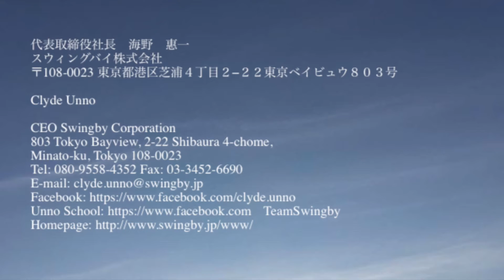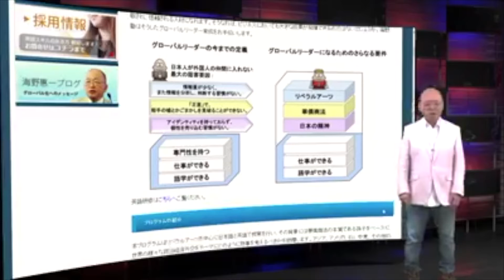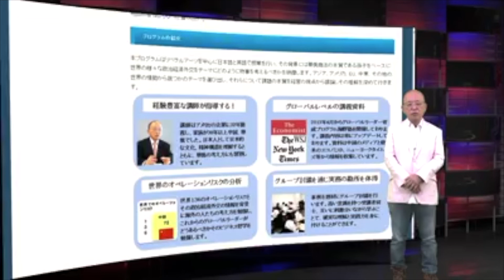UNN 20180526 ANCIENT GREECE AND ROMAN EMPIRE (海野恵一)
UNN 20180526 ANCIENT GREECE  AND ROMAN EMPIRE